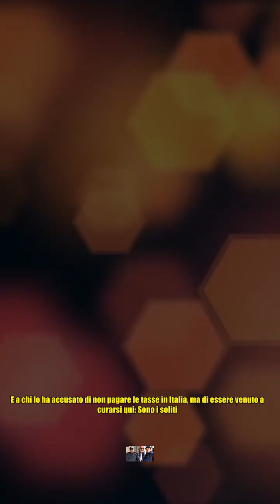Briatore racconta il tumore: Per operarmi ho pagato. Ero spaventato, ho tenuto duro pensando a mio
Briatore racconta il tumore: Per operarmi ho pagato. Ero spaventato, ho tenuto duro pensando a mio Due giorni fa Flavio Briatore ha annunciato sui social di essere stato operato dopo aver ricevuto la diagnosi di una massa benigna al cuore. Oggi l'imprenditore, 73 anni, tornato nella sua residenza monegasca, racconta i dettagli dell'accaduto in un'intervista al Corriere della Sera, ripercorrendo l'iter ospedaliero e le emozioni che lo hanno accompagnato in un periodo così delicato. Sì, è la verità, ho preso uno spavento, confida Briatore: Ero andato al San Raffaele per un check up concordato da tempo, ero felice e tranquillo, senza immaginarmi nulla. Il pensiero che l’ha angosciata di più? Lasciare mio figlio: ha solo 14 anni, è ancora piccolo, dice. E sempre al suo ragazzo, nato dall'amore per la ex moglie Elisabetta Gregoraci, è andato quello che lo ha confortato di più: Sempre lui. Ma devo ammettere che non ho avuto grandi pensieri: ero concentrato sulle dimissioni e sul restare i